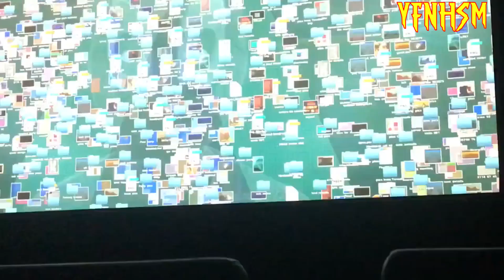Spider-Man Into the Spider-Verse - Alchemax Arrival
That Deadpool Trailer Song Tho..